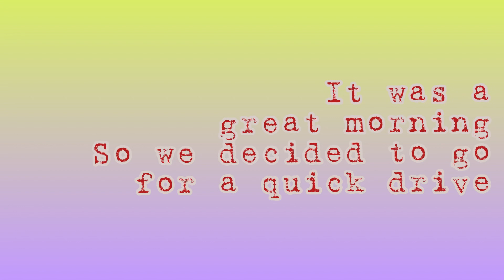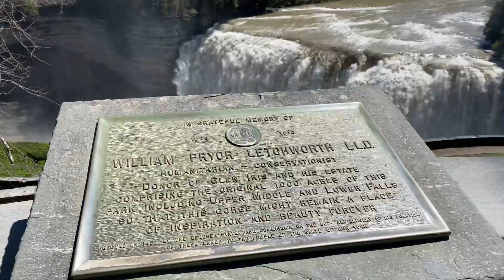LETCHWORTH STATE PARK NEW YORK!!! | JaneLivinginNY Vlog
Musician: @iksonmusic